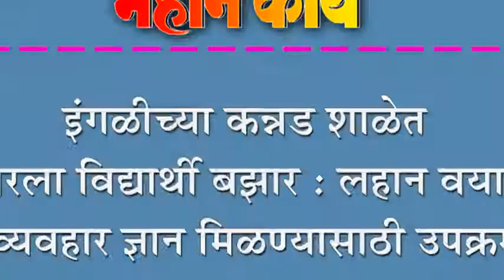इंगळीच्या कन्नड शाळेत भरला विद्यार्थी बझार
इंगळीच्या कन्नड शाळेत भरला विद्यार्थी बझार : लहान वयात व्यवहार ज्ञान मिळण्यासाठी उपक्रम